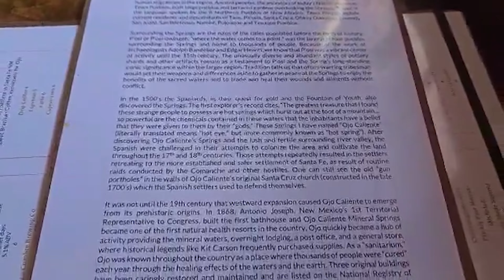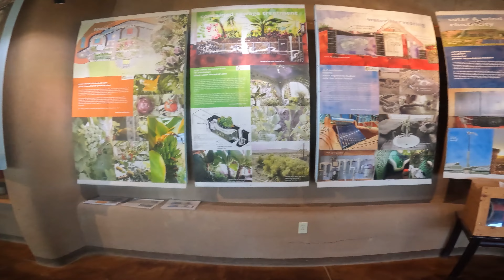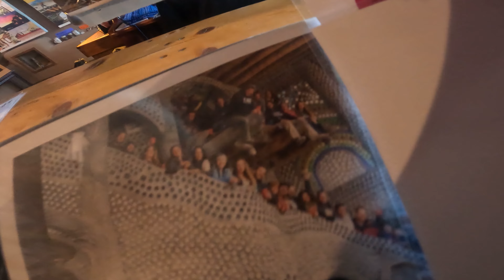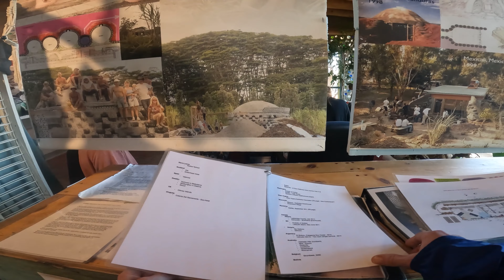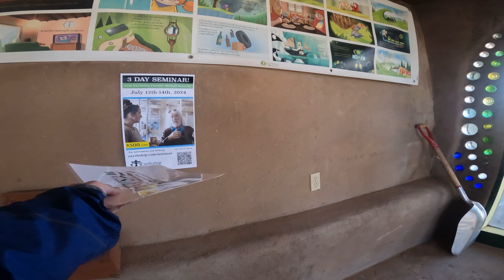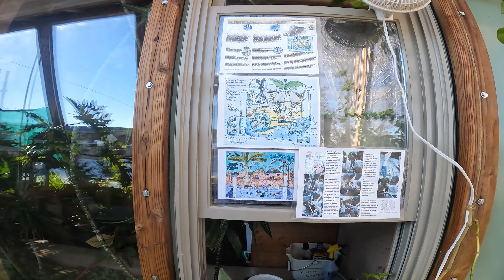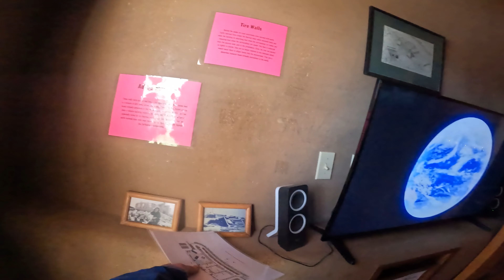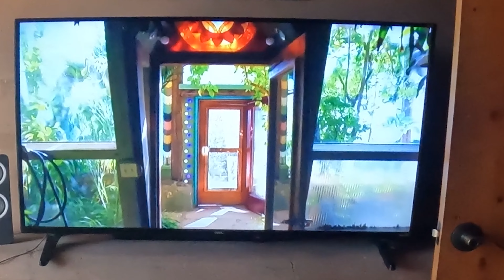New Mexico Bicycle Loop Day 2 with Melissa I RidewithDanUSA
In this video:

Hot Spring Pools: Look at these pools!
Lost and Found: Locker Room Mishap
Morning Fuel: Breakfast
Back on the Road: On the Road Again
Unexpected Discovery: That's A Massive Surprise!
Sustainable Living: Earthships
Natural Wonder: Rio Grande Gorge
Reunion: Taos

Day 2 of our New Mexico trip kicked off with a visit to the hot spring pools that you missed out on seeing in episode 1. It was a refreshing start, although I had a moment of panic when I realized I had lost my swim shorts. Thankfully, I managed to retrieve them, and after a quick soak, Melissa and I reconvened for breakfast.

Post-breakfast, it was time to hit the road again. We cruised along US285 before veering off into Carson National Forest. As we ascended, preparing for the chilly downhill ride ahead, Melissa stumbled upon something unexpected—a massive sight that begged to be shared with others. We left it there at the gate for all to marvel at before continuing our journey.

Navigating the terrain proved tricky as Google Maps kept directing us onto non-existent roads. Nevertheless, we pressed on, following the west rim road of the gorge until we reached the Greater World Earthship Community. The tour was captivating, offering insights into sustainable living and architecture.

Our exploration led us to the bridge at the Rio Grande Gorge, a marvel carved by the river below. It's awe-inspiring to think of the forces of nature at work. Upon reaching Taos, I reached out to some hometown friends for a brief reunion before retiring to our Airbnb for the night. Needless to say, we were relieved to rest after a day filled with adventure and unexpected discoveries.

NON-PROFIT ORGANIZATION:
ONE PEDAL AT A TIME MOVEMENT

Here are some of the great products I like to use:
(not all items may be in this film)

*Welcome to RIDEWITHDANUSA* This channel is to share my journeys and adventures. It is always dedicated to helping others find their own motivation to explore the world around us. Although most of my adventures involve cycling, you'll also find videos just showing my fun life moments. Are you ready to go for a ride? Join Ride With Dan USA on a ride through life and journeys. Let's have fun!

Camera Gear:
Other sources may have been used for small amounts of footage

Artist: Ron Gelinas
Track Title: Windsurfing (original mix)
Link to Track: youtu.be/AJ-EIjvjJoA